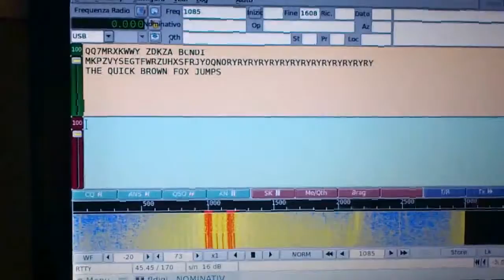Doing Some Spring Shopping This Week? Pick Up These Affordable Pieces From Emma, Vanessa and More St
When it comes to street style, Emma Stone sets the bar. She nailed that stylish-yet-laidback look long before it was a “thing.” Which brings us to her latest outfit: a simple white tank topped with a dark-wash denim jacket, a pair of printed yellow pants and her favorite Joie “Sable” sandals ($125). She completed the look with an equally cute (and super-practical) Madewell “McCarren” tote, which you can add to your closet for $140.50